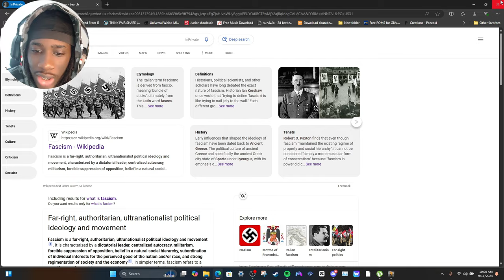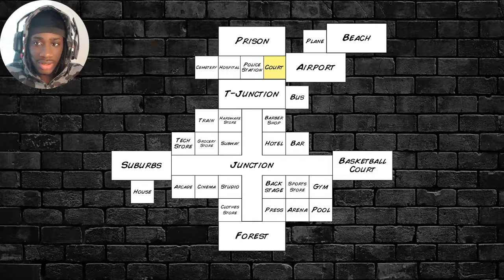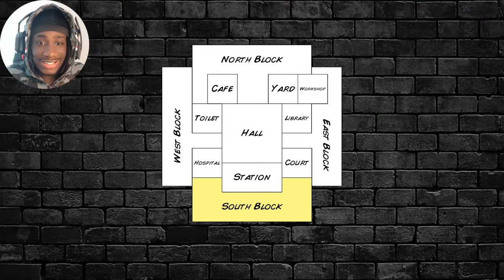I WENT TO JAIL !!! HARDTIME 3